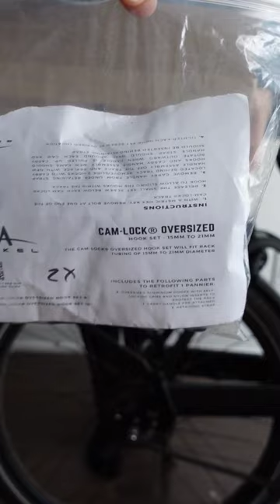New ebike, and old panniers don't fit? There's a solution (if they're Arkel bags)!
I love my Arkel panniers but found that they didn't fit on my bulkier ebike rack. No worries, Arkel has a solution for that with their Cam-Lock Retro Fit Kit, an oversized cam lock attachment system that can be mounted on the panniers I own. Bought it, installed it and works like a charm.

If you enjoy my content and would like to get me a cup of coffee, thank you!

🎵 Music
I download my music from Artlist. If you'd like to get 2 free months with your subscription (and give me 2 months by signing up), here's my referral